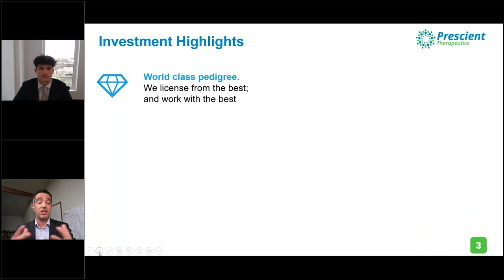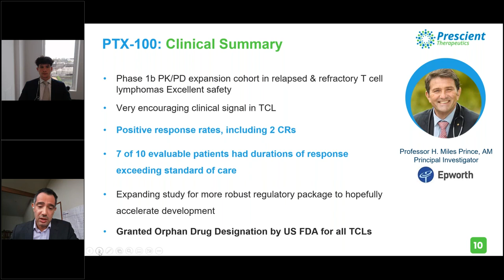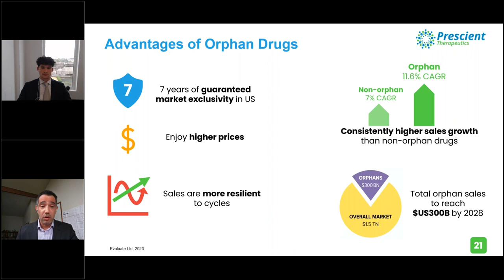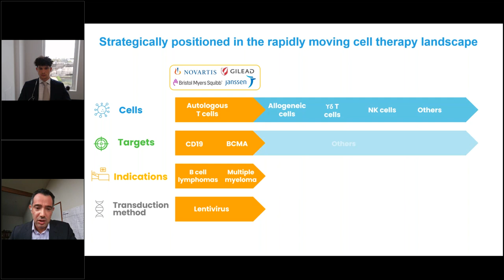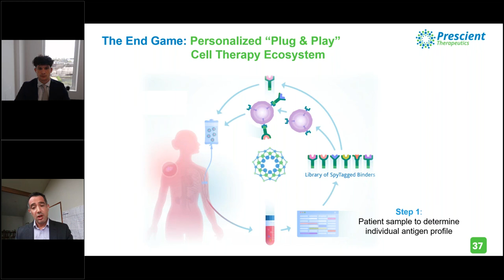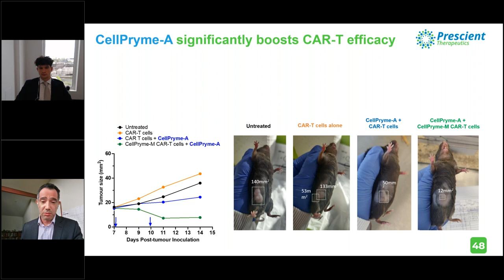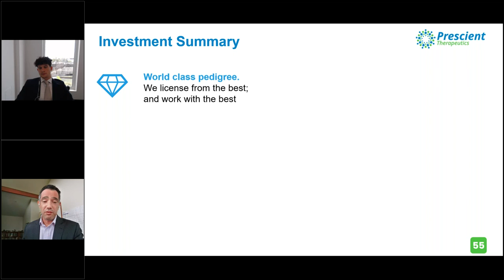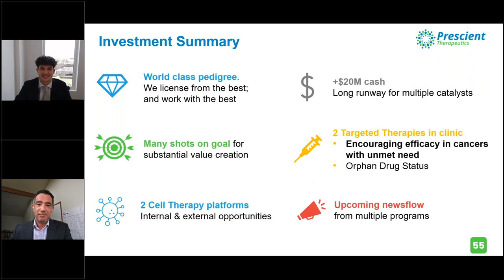Prescient Therapeutics (ASX:PTX) | Webinar | 29/03/23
We invite you to watch our free webinar with Prescient Therapeutics, featuring Prescient CEO and MD Steven Yatomi-Clarke. Steven will be holding a webinar to outline the company’s diversified portfolio of later stage and emerging assets for cancer treatment.

Prescient Therapeutics (ASX: PTX) is emerging as a key player of the cell therapy revolution, featuring a broad portfolio of well-advanced assets developed with world-leading partners, including Yale, UPenn, Oxford University and Peter MacCallum.

Prescient’s world-class portfolio boasts a diversified range of assets with two first-in class targeted therapies, PTX-100 and PTX-200, that are currently in clinical development and showing encouraging activity in diseases of unmet need. Prescient owns the exclusive rights to two vital CAR-T platform technologies, OmniCAR and CellPryme – both with the potential to elevate and enhance CAR-T therapies – effectively giving them a ‘shovels to the gold rush’ advantage in a burgeoning area of cancer treatment.

Register your details on Prescient Therapeutics’ investor portal to stay up to date with news and announcements

The webinar will include a live Q&A, providing you the opportunity to ask Steven any questions about PTX that you may have.

Port Jackson Securities is transitioning into a new brand known as Sharewise. We appreciate your patience as we make this move.

Sharewise is a stock trading platform seamlessly integrated with expert advice. We will be launching later this year. Keep an eye out for updates.